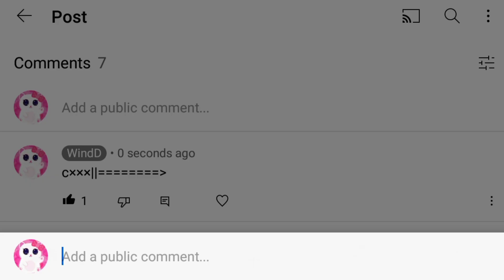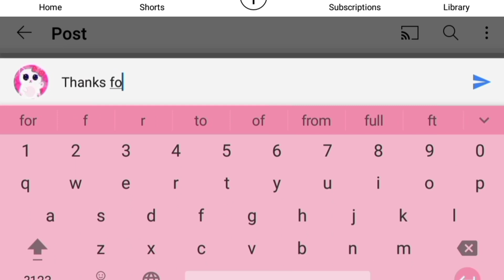How to Type Swords on Keyboard ⚔️🗡️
How to Type a Sword in Text Messages and Comments Using Keyboard Symbols ⚔️🗡️ - WindD

0:00 Intro
Hi👋
Today I'll show you 4 ways to type a sword in text messages and comments using keyboard symbols ⚔️🗡️
So let's start the video now.

0:10 Sword 1

0==[]×××××××›

0:32 Sword 2

c×××|| ›

0:50 Sword 3

0===[)::::::::::::::::::::::›

1:08 Sword 4

1:30 Final results

So, that's all for this video. Hope you can also type swords in in your own ways now.

1:36 Outro

Bye. 👋